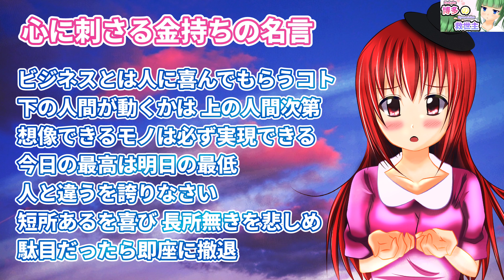【メンタルコーチ】心に刺さる金持ちの名言#メンタル#悩み相談#人生成功